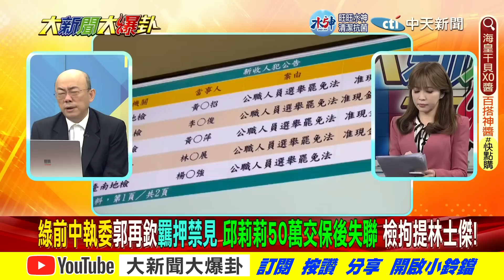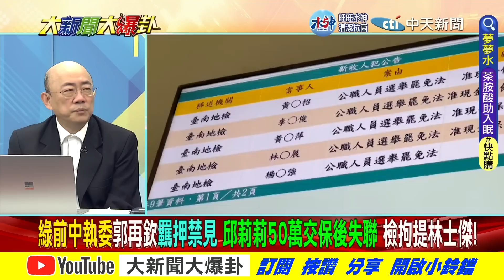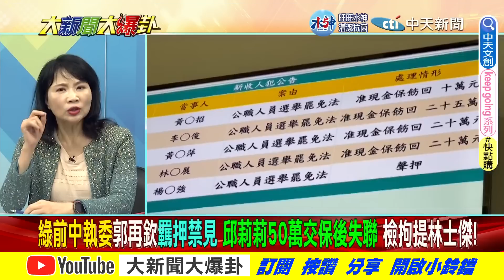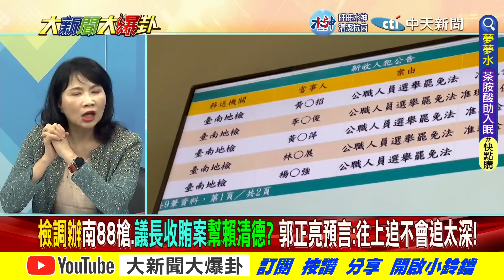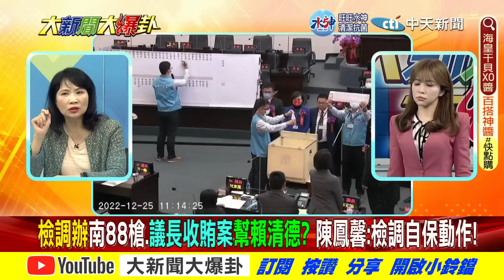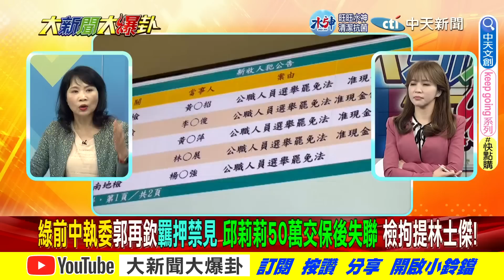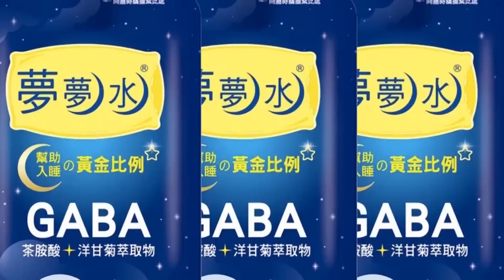【大新聞大爆卦】檢調辦南議長收賄幫賴解套?郭正亮"不會追太深"怕DPP團滅! @大新聞大爆卦HotNewsTalk 精華版1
《精彩回顧》
【大新聞大爆卦】綠南議長賄選交保失蹤蔡英文給賴清德難題?角頭女新科議員打馬賽克鄭太吉翻版?王世堅怕吳怡農把DPP弄到死?新竹12億球場埋廢磚.電線賺三手綠急滅證?20230105 @CtiNews ​
【大新聞大爆卦】蔡英文發6千害人民吐4萬!蘇貞昌虐民得意留任閣揆?雄三送陸維修機密看光綠抗中笑話!美逼台解禁加熱菸DPP吃民命人血饅頭 20230104  @CtiNews ​
【大新聞大爆卦】蔡英文被逼發1800億成蘇貞昌傀儡?蘇揆仿抖音捲舌諷陸人反自婊!吳怡農譏習近平不care王鴻薇選舉贏定?!20230103 @CtiNews ​
【大新聞大爆卦】蔡元旦談話兩岸論述藏貓膩下任總統苦了?教童辨炮彈聲全民皆兵?超徵稅不發現還稅”愚”民?台南高階警恐嚇取財遭停職!侯友宜選總統起手式江啟臣接棒新北? 20230102  @CtiNews ​
【週末大爆卦】超徵稅收!網怒:多收錢不還?土匪?挹注台電!錯誤能源政策釀執政危機?蘇太狠發五政績!狂用抖音不甩綠禁令?要蔡多方慎重反威脅?綠查高端一石二鳥誰出線? 20230101   @CtiNews ​